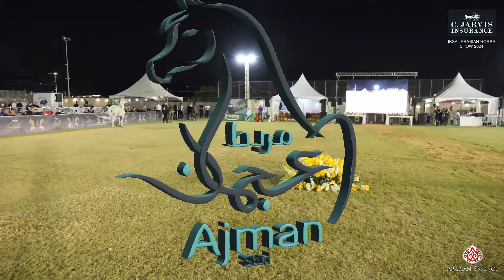Iksal Arabian Horse Show 2024 Class 2